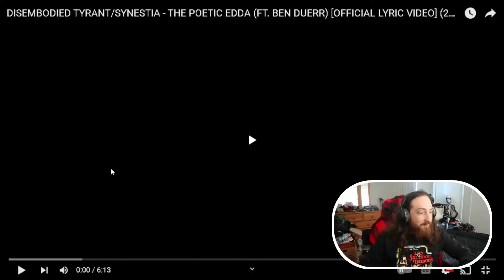THE DEVIL SAID HELLO Disembodied Tyrant - The Poetic Edda [REACTION] !!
and lets get this reaction video to 500 or over like

Feat Ben Duerr